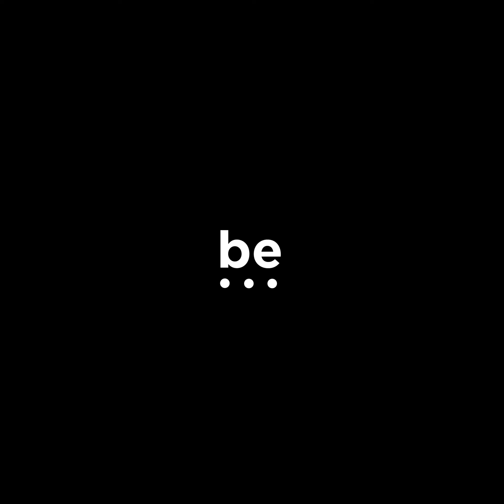PUK ledwall Euroluce23